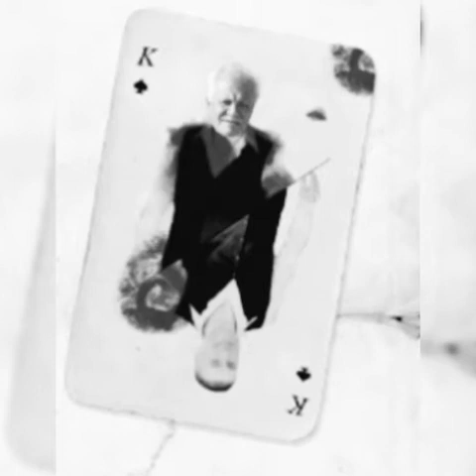Kemal reis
KEMAL KML